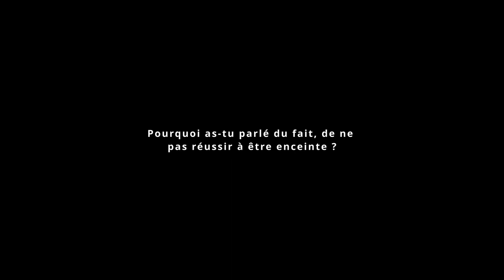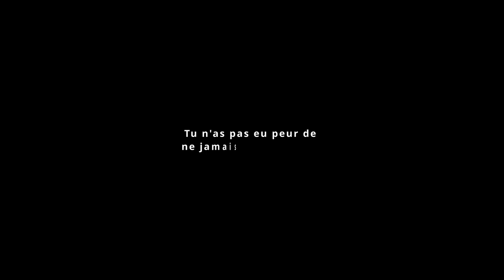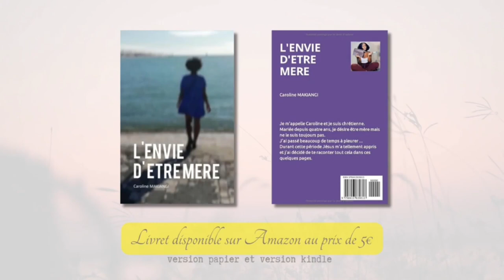F.A.Q _ Tout raconter sur les réseaux ? // J.A.I.D